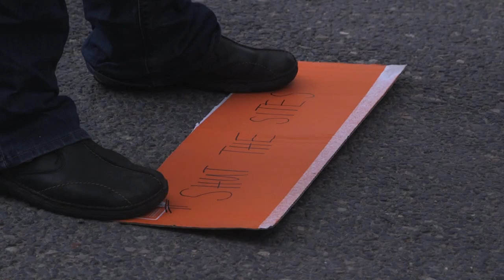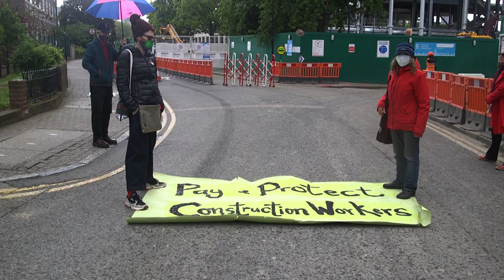Residents blockade Hackney council construction project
Hackney residents marked Mayday by blockading a completely non-essential construction project - commissioned by the local Labour council.

The mayor of Hackney is saying that "the Council is continuing to follow the Government's guidance on construction sites, and work is continuing only where it is safe to do so."

The government forced the Construction Leadership Council to change their original advice on social distancing (that no construction work should continue if 2m social distancing wasn’t possible) when it dawned on them that all construction would have to shut in that case. Now they are going to change it again to do away with social distancing on construction sites completely.

UNITE the Union strongly oppose this dangerous change in the rules - which were already causing the pandemic to spread like wildfire.

The government advice is putting people in serious danger, has already led to deaths and is undoubtedly responsible for hundreds more - and as a labour council they should follow the advice of healthworkers who are calling for construction to be shut down, not a government who is more concerned about keeping the economy going than keeping people safe.